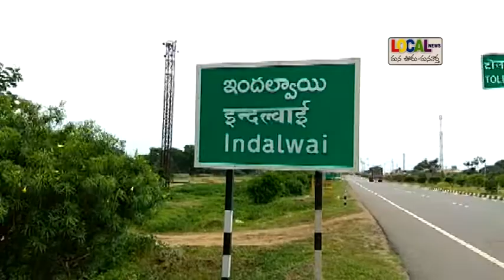ఇందల్వాయి రామాలయంలో ఘనంగా రథోత్సవం